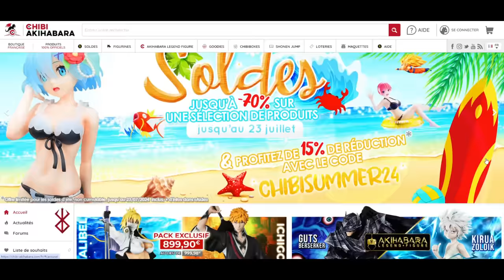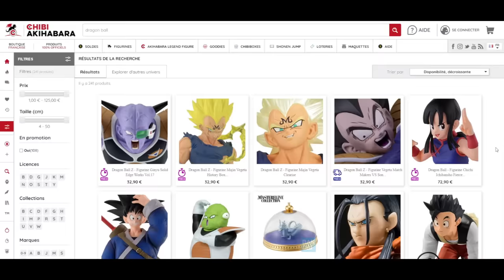DUEL INVOCATION GOGETA & BROLY LR 9 ANS !!! DBZ DOKKAN BATTLE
Duel invocation pour les 9 ans du jeu DBZ